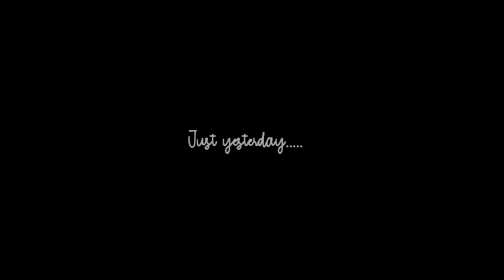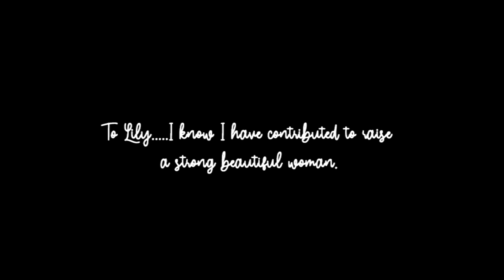In the twinkling of an eye.........